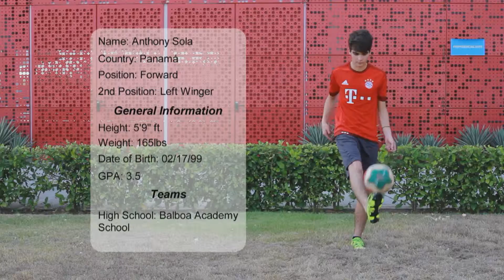Anthony Sola Liga 10 Highlight Video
Anthony Sola Liga 10 Panama Soccer Highlight Video